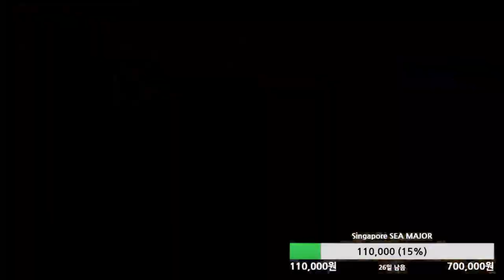[철권7]매크로야(화랑) vs 갤러헤드(기스)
누가 이렇게 못된 갤러헤드님을 던전에 풀었죠..?